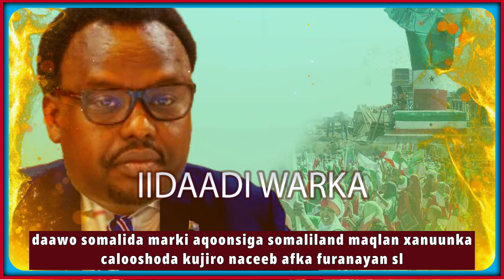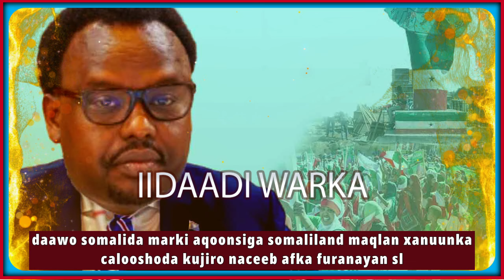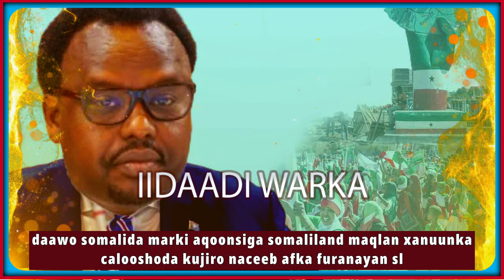daawo hawiye marki aqoonsiga somaliland maqleen xanuunka calooshoda kujiro naceeb afka furanayan